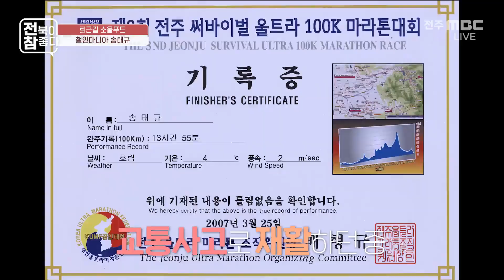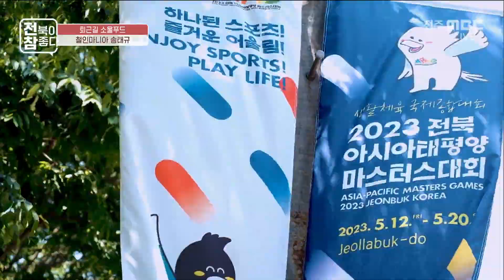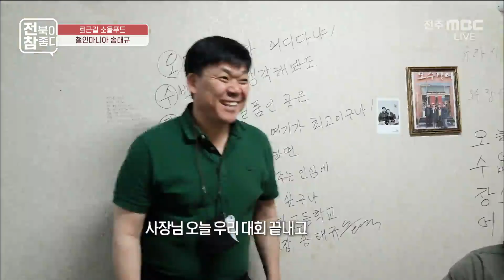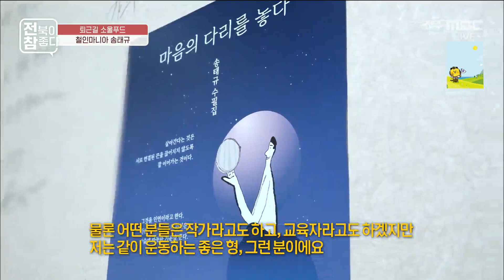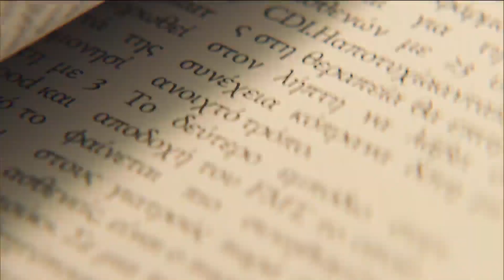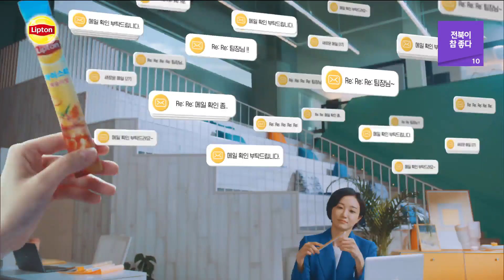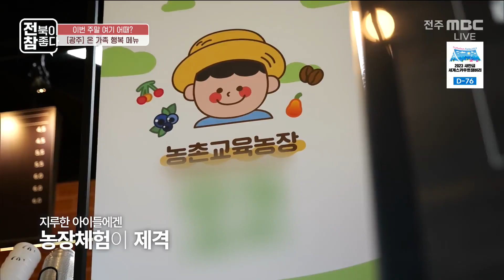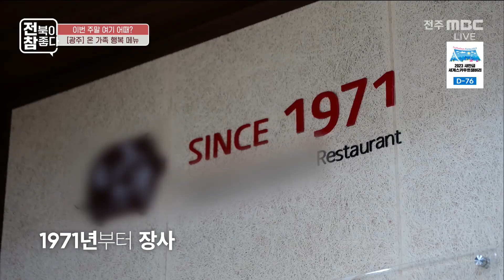"전북이 참 좋다" - 제38회 | 전주MBC 230518 방송